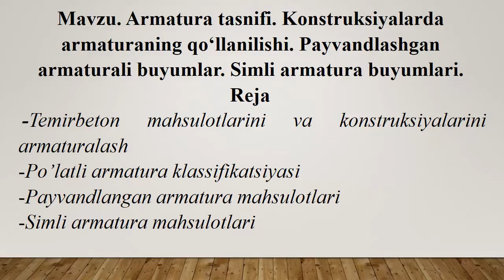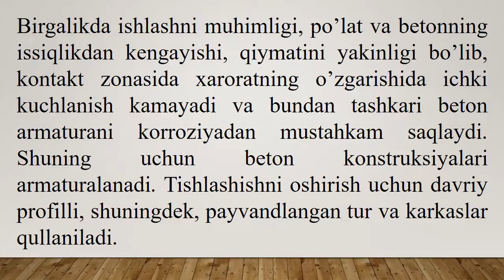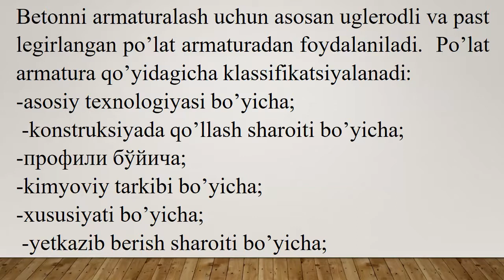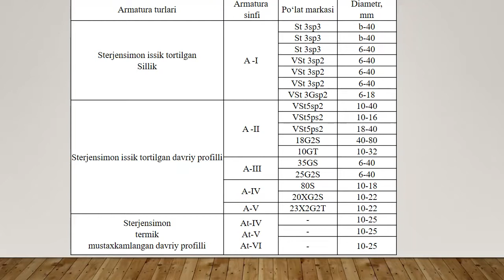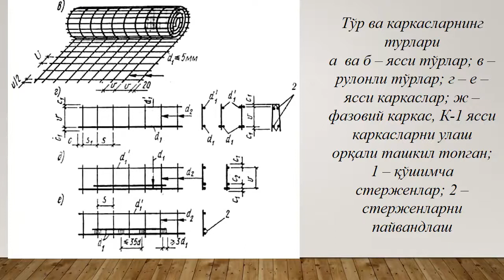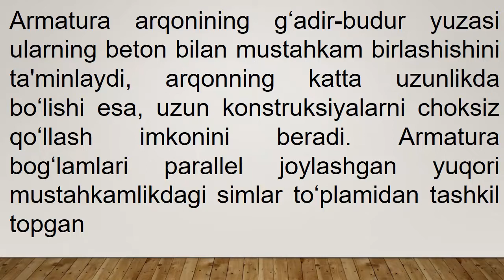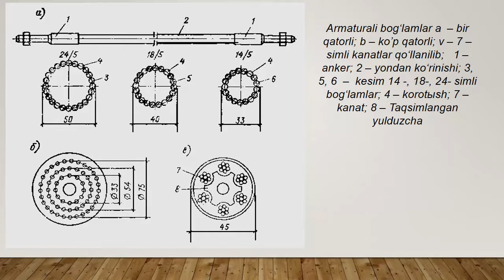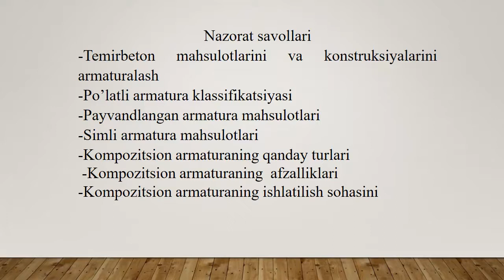Armatura tasnifi. Konstruksiyalarda armaturaning qo'llanishi.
OTM: Jizzax politexnika instituti
Fan:  Beton va temirbeton buyumlar texnologiyasi.
Mavzu : Armatura tasnifi. Konstruksiyalarda armaturaning qo'llanishi.
O'qituvchi: Shodmonov A.